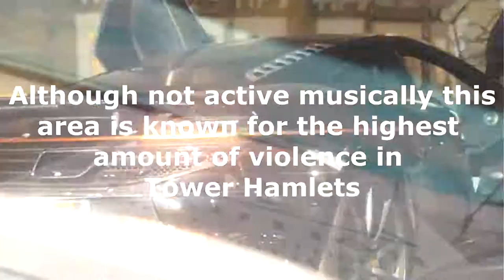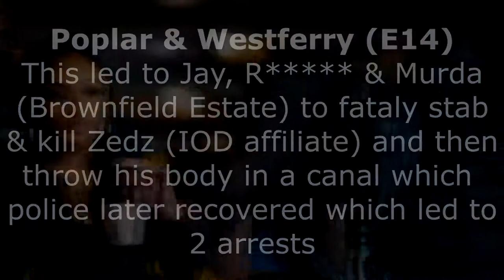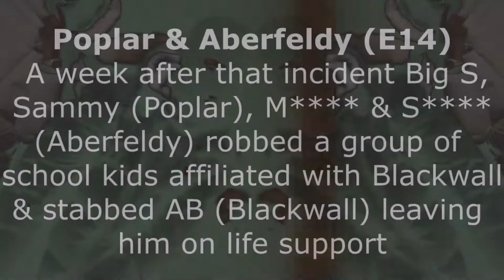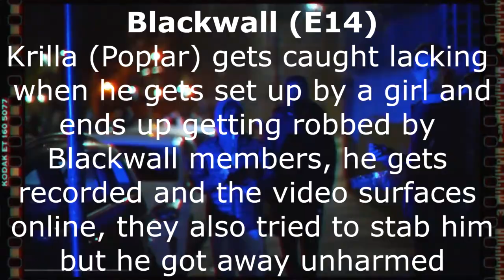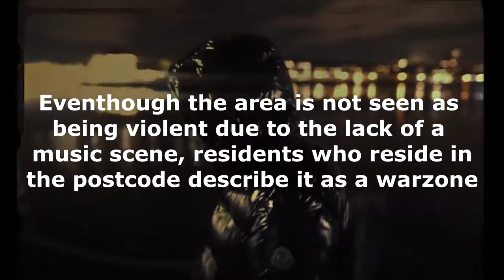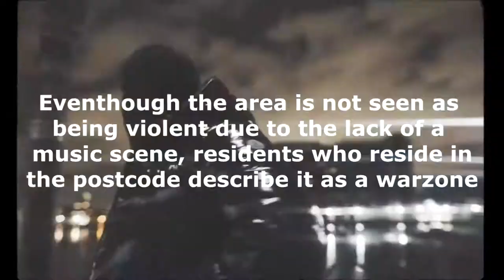Poplar E14 Gang Violence Scoreboard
This video is the scoreboard for gangs within the E14 area and shows an outline of the violent crime that occurs in this postcode.